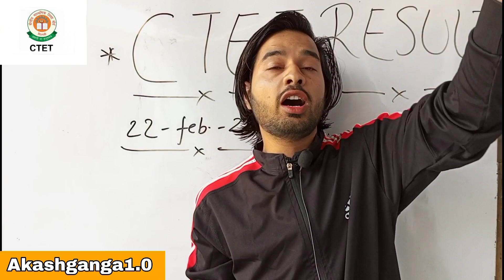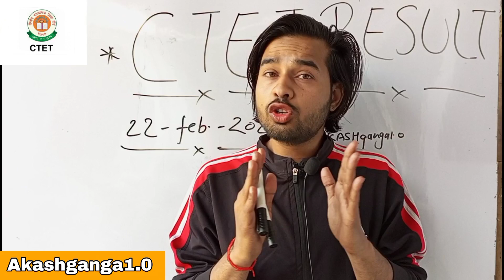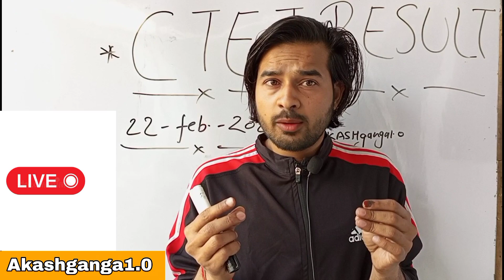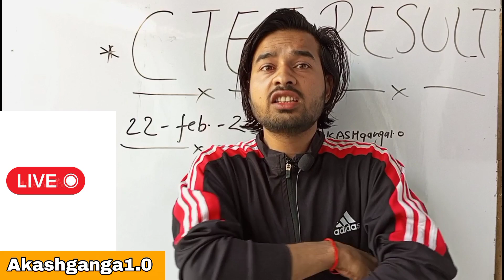ctet result 2022 | CTET Result 2022 Kab Aayega | CTET Result 2021 | CTET Latest News Today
ctet safe score 2021,ctet CTET Result 2021 | CTET Latest News Today | CTET News Today | CTET Result 2022 Kab Aayega ctet ctet ctet exam date ctet eligibility ctet 2021 exam date ctet previous year question paper ctet previous year paper central teacher eligibility test ctet paper 2 ctet solved question paper last 5 years gradeup ctet unacademy ctet classes best site for ctet preparation ctet paper 1 preparation ctet last 10 years solved paperscation_2021#ctettoadaynews2021 ctet_latest_new_today_today ctet_online_application_form_2021 ctet_2021_application_form_july ctet_application_form_2021, ctet_2021 CTET2020examdate ctet2020 ctet2020latestnews! 1henillbe the CTET exam? 2.When will CTET notification come? 3.Why delay in CTET exam? 4. CTET application kab aayega ctet_notification ctet_success_classes CTET_2021 ctet_application_2021 ctet_notification_2021 ctet negative marking news CTET OFFICIAL ANSWERKEY || CTET LATEST NEWS TODAY || ऑफिशियल आंसर की कब आयेगी | आंसर की डाउनलोड करेंCTET Result 2022 Kab Aayega | CTET Result 2022 | CTET Result 2021 | CTET Latest News Today